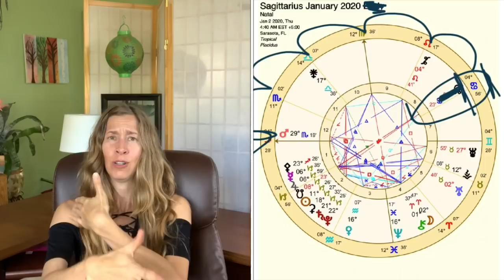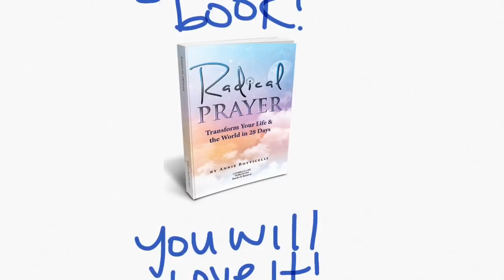Sagittarius January 2020 MEGA FINANCIAL WINDFALL!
MEGA FINANCIAL WINDFALL for Sagittarius! January 2020 Horoscope ~ Astrology
This is for you if  is your Sun, Sign, Rising Sign, or Moon Sign

Would you love to be geographically & financially free?  Check out my course to help you get your business online or expand your current business reach ~ Secrets of a Six-Figure Consultant ~

See these and more awesome vocational and enrichment courses at my new online school, LUMINOUS LIFE MULTIVERSITY!

I have launched my publishing company, Luminous Life ~ Books & Beyond, and along with it, my new book, “Radical Prayer ~ Transform Your Life & the World in 28 Days” , which is now an Amazon Bestseller ~ check it out, it is available in Kindle and Print :)

Annie :)